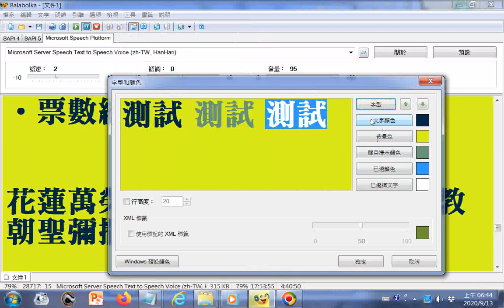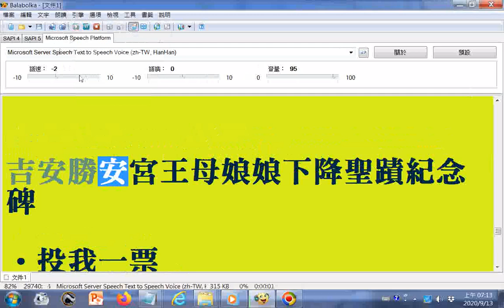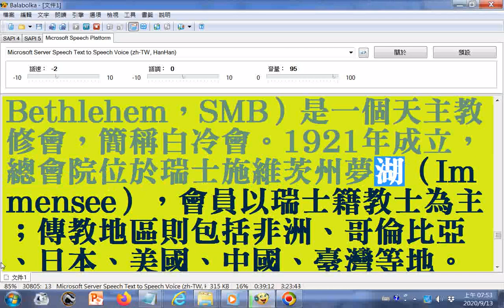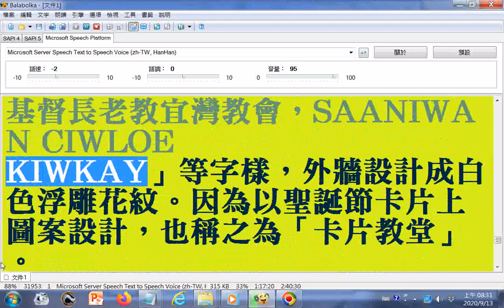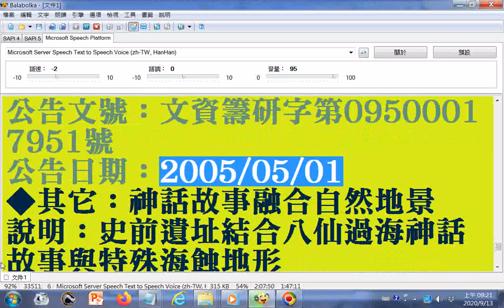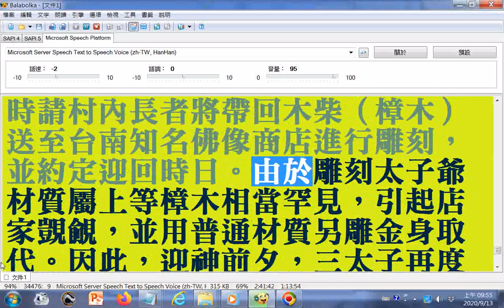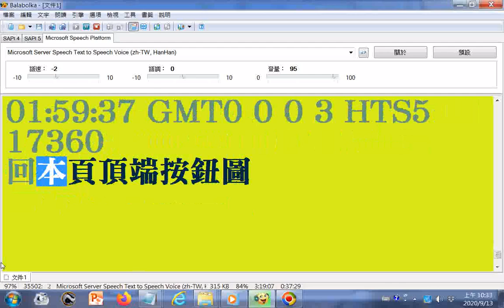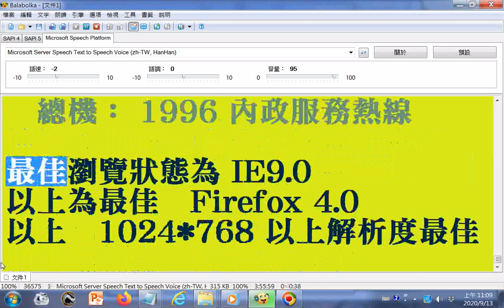003 花蓮萬榮明利上聖保祿堂－天主教朝聖彌撒日 澎湖通梁保安宮。資料出自中華民國內政部網頁 20130923臺灣宗教百景票選活動網頁所